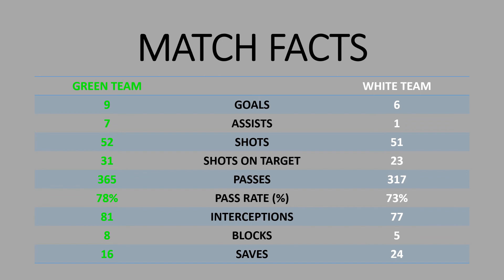⚽ Soccer @ Al-Falaah College, 12 Mar. 2021 - With Match Stats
15 GOALS - 103 SHOTS - 40 SAVES - 60 MINUTES
Location: Al-Falaah College, Springfield
Final Score: Green Team 9 - 6 White Team.
Goals:
-Green Team: Tauseef x3, Shiven x2, Peter x2, Mamoo x1, Sunil x1.
-White Team: Ashwin x2, Eugene x1, Vasu x1, Mo x1, Sahil x1.
Assists:
-Green Team: Sunil x2, Shiven x2, Peter x2, Mamoo x1.
-White Team: Sahil x1.

Camera: GoPro Hero 8 with QuickClip - 2.7K 60 FPS - WIDE.
Edited using Filmora Wondershare (free) and then MS Powerpoint.